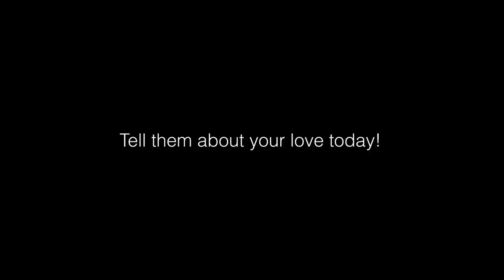ÉCU 2024 - Love Confession Trailer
"Love Confession" directed by Anna Filonenko was officially selected in the Student Film category for ÉCU 2024! ✨

The film pushes the boundaries of storytelling and explores the possibilities of minimal film production, using only a phone camera and an actor. It tells the story of a young woman who failed to confess her love when the timing was ideal, and now she must record her confession on her phone to send it to the intended recipient. But does she still have a chance to be heard?

Country of Origin: Russia Federation 🇷🇺